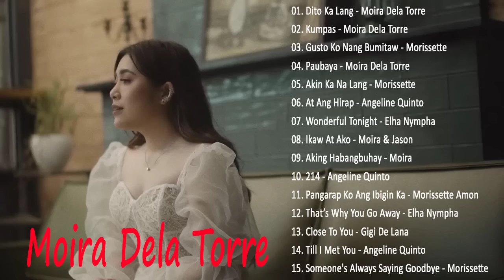Moira Dela Torre 💕Best Of Wish 107.5 Playlist 2023 🙌Bagong OPM Ibig Kanta 2023 Playlist